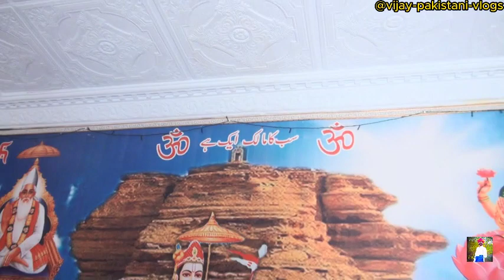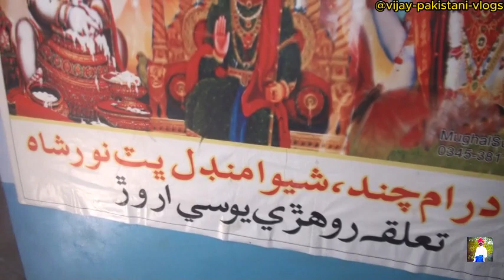Hindu Temple In Pakistan || Ram Dev Mandir || Sindh @VijayPakistaniVLogs पाकिस्तान में राम पीर मंदिर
Namesty Doston ...
To Doston ye Rama peer ka mandir sindh ky elaqy rohri main 1 chota sa village bana hoa hai jis ka name Noor Shaw Bhit hai or ye mandir bohat hi beautiful hai...
Dhaniwad

Your Quarries:
Oldest Hindu Village In Pakistan
How Hindu Live In Pakistan
Pakistani Hindu Life In Pakistan
Hindus life Style In Pakistan
First Oldest Hindu Villages In Pakistan
Hindu City in Pakiatan
Pakistani Hindu Village
Pakistani Hindu City
Hindu City Punjab Pakistan
City of hindu in Pakistan
Pakistani Hindu City
Hindu people live in Pakistani Village
Pakistani Hindu City
Hindu life in Pakistani City
Hindu Life in City Pakistani
Hindu Life Hindu Life in Pakistan
Pakistan Hindu Life in City Pakistani
Pakistani Hindu life style
Life style of pakistani Hindu
life of hindu in Pakistans Cities
Pakistani Cites Hindu in Pakistani
City Hindu Life In Pakistani Cites
Lifestyle Of Hindus In Pakistan
Hindu Mandir in Pakistan
Hindu Village in Punjab Pakistan
Village Vlogs Tharparkar
Tharparkar
Nangarparkar